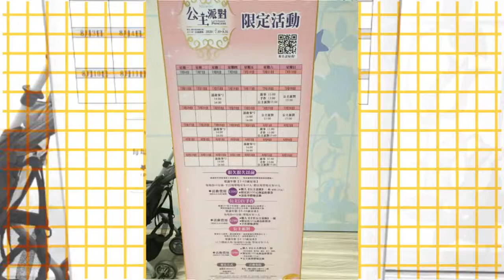新光三越公主派對